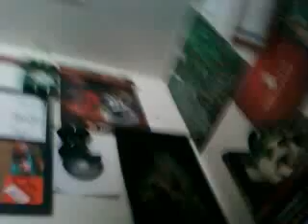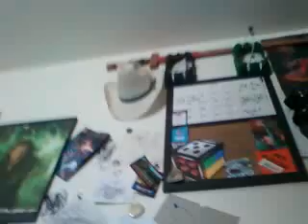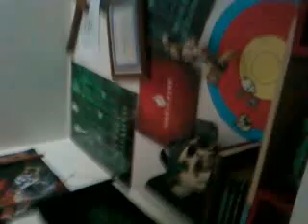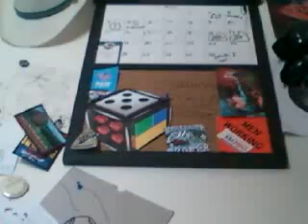Wonderwall- vocal cover by Stephen Cloum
Ironically titled I know but its purely a coincidence i just like singing songs by oasis lol will be doing a remake of this video soon cuz it sucks